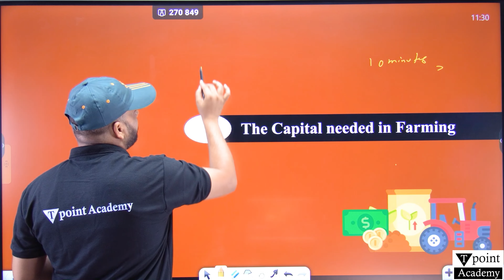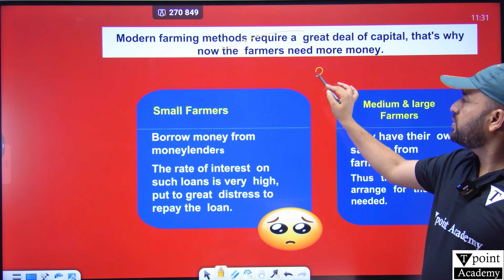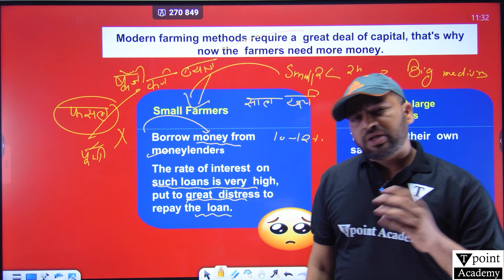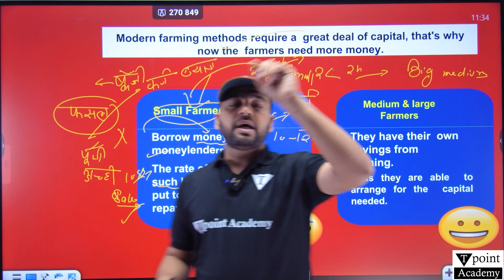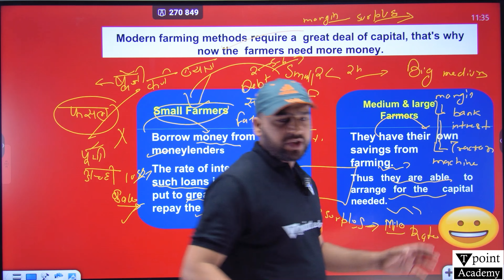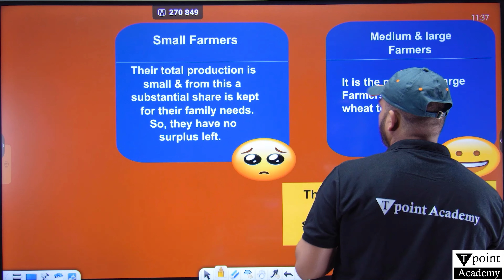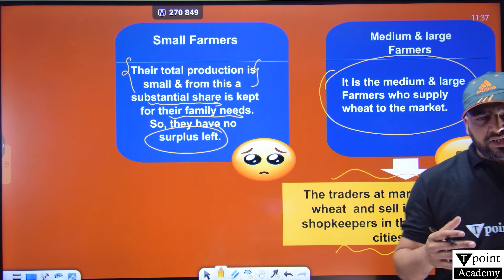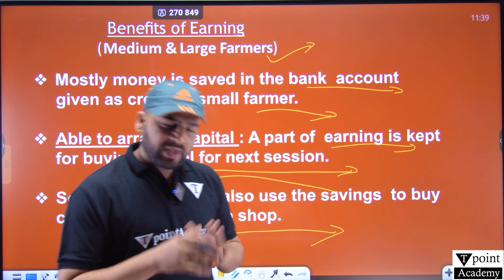The Story of Village Palampur Part-5 | Capital needed in Farming | CBSE Class 9 Economics Chapter-1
In this video, we unravel the intricate details of this iconic village, as depicted in the textbook curriculum, offering valuable insights into its economy, agriculture, infrastructure, and social structure.

Here's what you can expect from this comprehensive analysis:

Introduction to Village Palampur: Gain a deeper understanding of the geographical location, demographics, and cultural fabric of Palampur village, setting the stage for our exploration.

Economic Structure: Explore the economic activities and sources of livelihood prevalent in Palampur, including farming, non-farm activities, and employment opportunities. Delve into the factors influencing the village's economic growth and sustainability.

Agricultural Practices: Dive into the agricultural practices adopted by farmers in Palampur, including cropping patterns, irrigation methods, and technological advancements. Learn about the challenges and innovations shaping the agricultural landscape.

Land Utilization and Farming Techniques: Examine the efficient utilization of land resources in Palampur, along with traditional and modern farming techniques employed by farmers to maximize productivity and yield.

Infrastructure Development: Analyze the infrastructure facilities available in Palampur, such as roads, electricity, healthcare, education, and communication networks. Assess the impact of infrastructure development on the village's overall socio-economic progress.

Social Structure and Community Dynamics: Explore the social hierarchy, caste system, and community relationships prevalent in Palampur. Understand how social factors influence decision-making, resource allocation, and village governance.

Challenges and Solutions: Identify the key challenges faced by Palampur village, including poverty, unemployment, environmental degradation, and inadequate access to essential services. Propose potential solutions and strategies to address these issues and promote sustainable development.

Lessons Learned: Reflect on the lessons learned from the story of Village Palampur, drawing parallels with real-world rural development scenarios and global sustainability initiatives.

With comprehensive insights, visual aids, and engaging narration, this analysis of "The Story of Village Palampur" offers a holistic perspective on rural life and development in India.

Whether you're a student, educator, or enthusiast interested in socio-economic studies, this video provides valuable knowledge and inspiration.